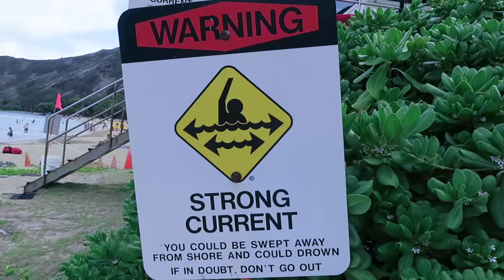MOVING TO PARADISE! (MUST WATCH!)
Nate Garner x Hawaii CHAPTER ONE
Always dreamed as a kid that I would live in Hawaii, thank you so much for helping me pursue my dreams, you are amazing!

Every other month I'm flying out a fan to Hawaii and to be in my vlogs! Choosing THE MOST ACTIVE person on all my social medias! Can't wait to start this journey!